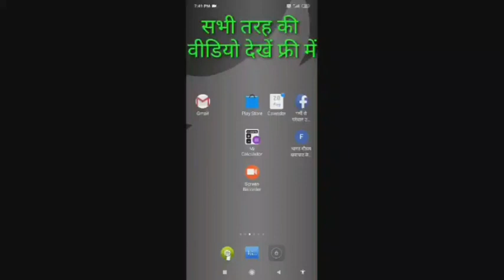best new mobile app for Android phone